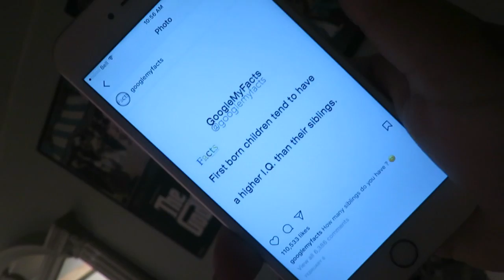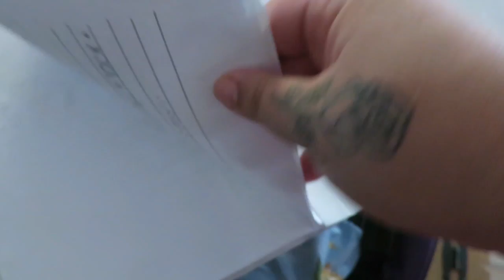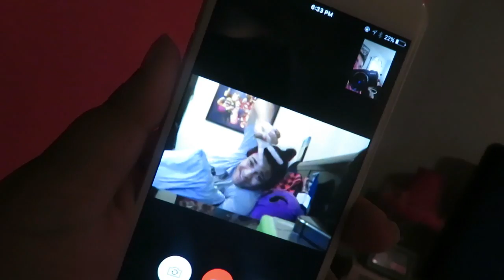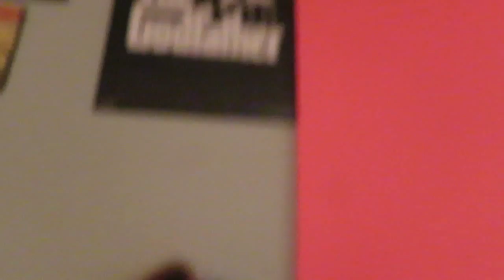DOLLARAMA HAUL [SEASON2 EP2] | RosaBonadonnaTV